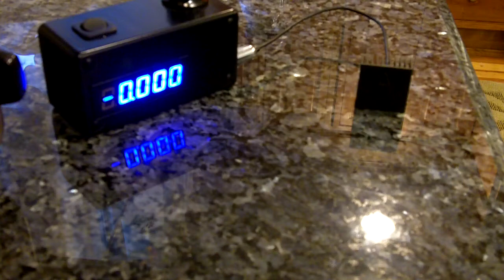LoveLasers007 445nm i build Laser Power Meter Test. 800mW+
Just a video request for a laser i built for someone.:-)

445nm 800mW+ In a Cree C3 Host Highly polished.: